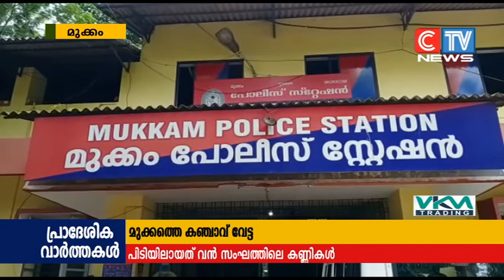CTV NEWS 14 7 2020